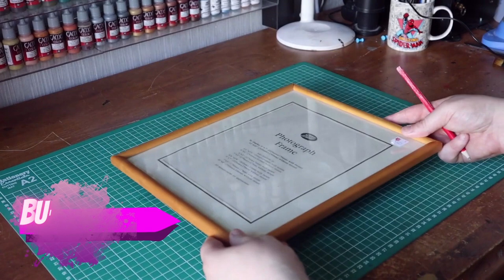Lair of the Spider Queen - Time-lapse build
The Lair of the Spider Queen.  3 weeks worth of work crammed into an 18 minute time-lapse video.

I suffered a few corrupt video files with this project, but did my best to edit the video together the best I could.

▬ Chapters  ▬▬▬▬▬▬▬▬▬▬

0:00 - Logo
0:06 - Intro
0:31 - Creating the Foundations
1:12 - Sculpting the Rockface
2:16 - Adding a Ceiling
4:03 - Stalactites
4:29 - Gap Filling
5:03 - Sealing the Foam
5:56 - Painting the Stonework
7:33 - Creating a Cave Floor
7:47 - Ground Texture
7:59 - Stalagmites
8:08 - Cave Debris
8:28 - 3D Printing
8:58 - Making a Mine Track
10:21 - Weathering Techniques
11:36 - Wiring the Electronics
11:50 - Sculpting Cave Shrooms
12:49 - The Spider Queen
13:17 - Creating the Spiderwebs
15:24 - Tidying Up
15:56 - The Victims
16:15 - The Spiders
16:33 - Finished Project
17:38 - Outro

▬ Social Media  ▬▬▬▬▬▬▬▬▬▬

▬ Credits  ▬▬▬▬▬▬▬▬▬▬

Youtube Licence free music (in order of play) --

Title: Wolf Mother
Artist: Loopop

Title: Saving the World
Artist: Aaron Kenny

Title: Od Yishama
Artist: E's Jammy Jams

Title: Chariots of War
Artist: Aakash Gandhi

Title: Desert Caravan
Artist: Aaron Kenny

Title: Yonder Hill and Dale
Artist: Aaron Kenny

Title: To Pass Time
Artist: Godmode

Title: The Empty Moons of Jupiter
Artist: DivKid